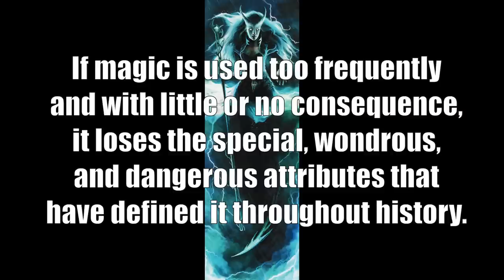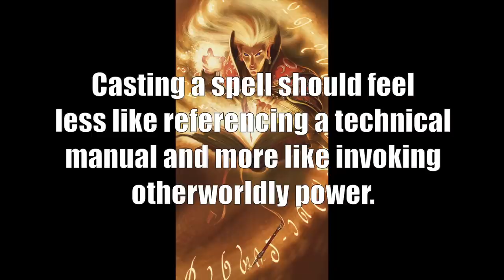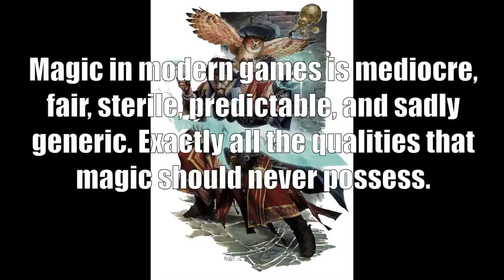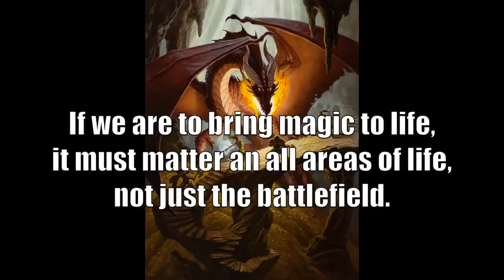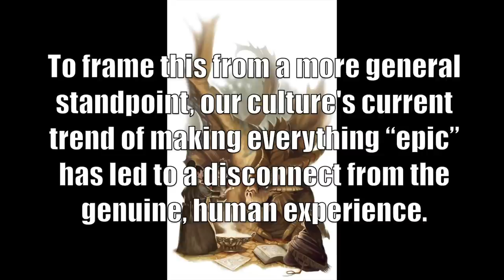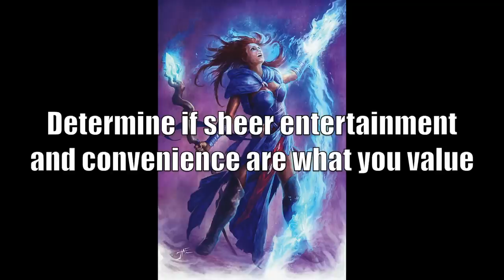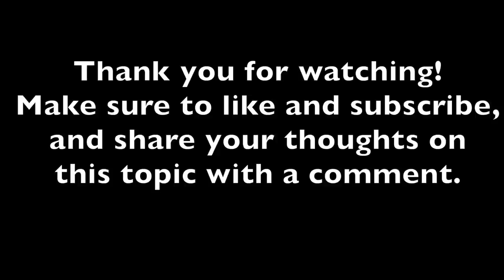A Critique of Magic in Roleplaying Games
Opinions, thoughts, and criticisms of magic in modern gaming.

Images (c) Wizards of the Coast, used here for review purposes only.

1. An unknown track a friend once gave me.
2. “Shofar” by Gore & Jack or Jive
3. “The Alchemist” by Hyperborea
4. 3rd track from the D&D 3.5 soundtrack
5. “Gates to Morpheus” by Amethystium
6. 6th track from the D&D 3.5 soundtrack
7. “Dragon Quest IV - Frightening Dungeons/Cursed Towers” by Koichi Sugiyama
8. “Vulcan” by Kevin McLeod
9. “Ethereal” by Amethystium